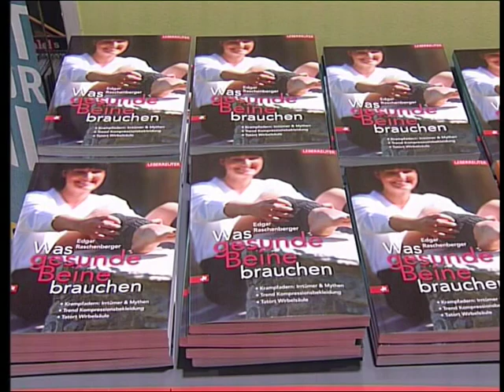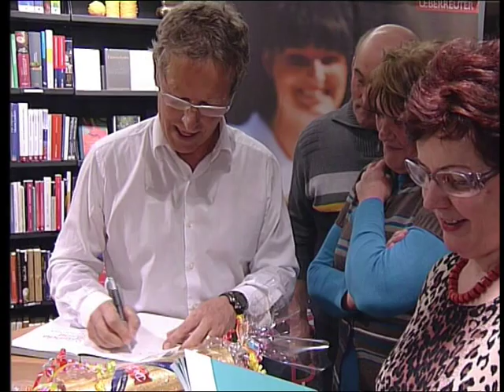Buchpräsentation "Was gesunde Beine brauchen" in Tirol TV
Dr. Edgar Raschenberger stellte am 3.2.2010 in der Wagner!schen Universitätsbuchhandlung Innsbruck sein neuestes Buch vor. Auf einem kyBounder in ITEM m6 Kompressionsstrümpfen zeigt er eine von vielen Möglichkeiten der Zukunft, die Gesundheit der Beine zu trainieren und damit Krankheiten wie Krampfadern oder Wirbelsäulenleiden aus dem Weg zu gehen.